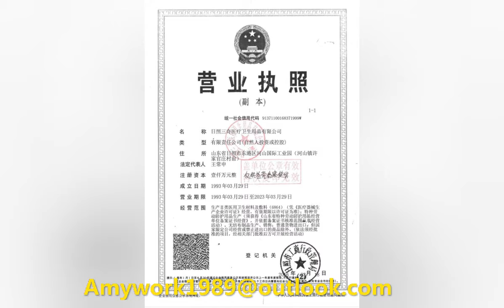RIZHAO SANQI MEDICAL&HEALTH ARTICLES CO.,LTD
best wishes
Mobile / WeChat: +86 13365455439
N95 mask,niosh N95,NO.RIZSQ100Sb,3Q,sanqi